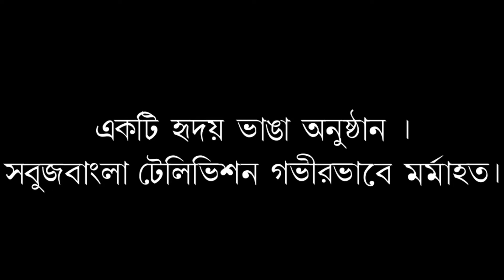Ismail Hussain Bengal Death Tribute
This video is a tribute of Ismail Hussain Bengal's participation in our Community Forum program.